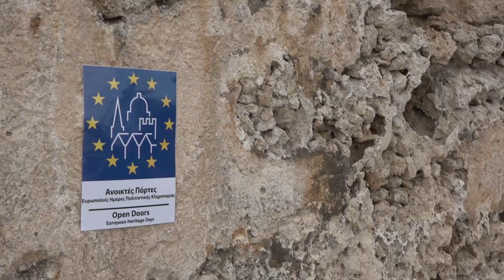Impression of Open Doors 2015 Rhodes